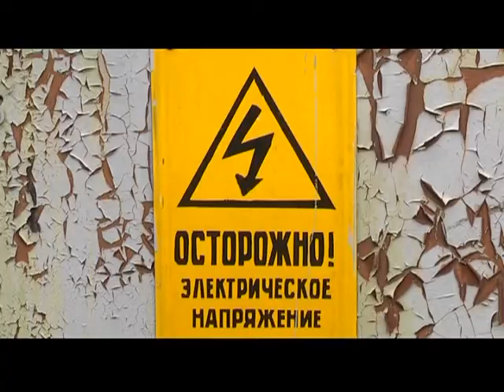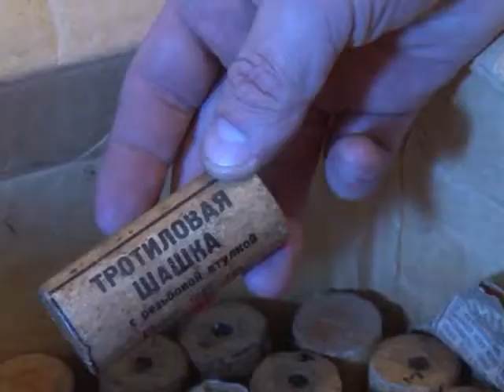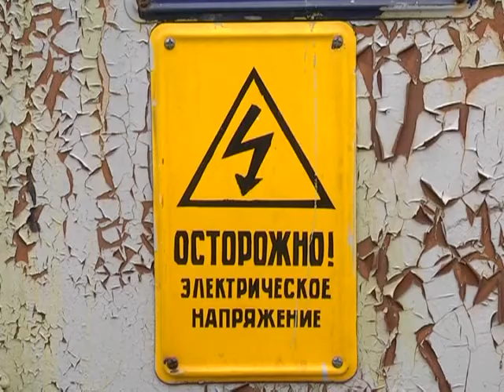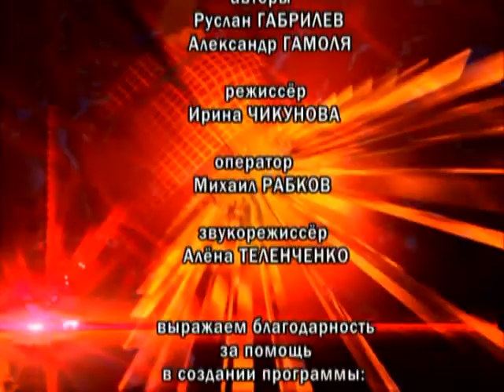Де-факто_06 04 2017